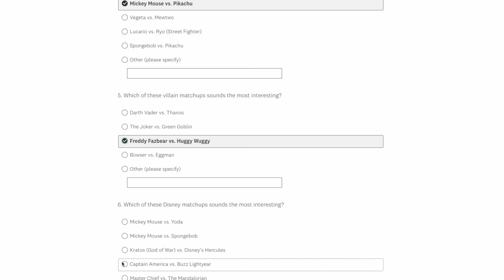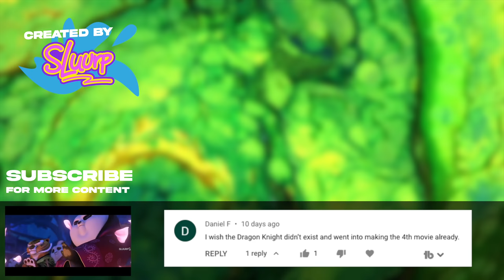Mufasa: The Lion King (2024) Disney | Teaser Trailer Concept HD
The Circle of Life Continues. Mufasa: The Lion King is a live-action prequel that follows Mufasa's rise to royalty as king of the Pride Lands. The prequel will also tell the origin story of Mufasa and his brother Taka — who later becomes known as the villain Scar.

In the Pride Lands, baby Mufasa is then swept away in a flood, which could be the potential birth of his orphan story and how he ends up in the ruthless world alone.

Credit 📣
Edited By: Kate

In The Lion King 2: Simba's Pride, Simba and Nala have a daughter named Kiara. Kiara is adventurous and curious, and she often wanders off into the Pride Lands. One day, Kiara meets a young lion named Kovu, who is the son of Zira - a banished lioness. Zira is angry at Simba for exiling her and her family, and she wants revenge. Kovu and Kiara fall in love, but they are forbidden to be together. As Kiara grows older, she realizes that she must fight for what she believes in. She decides to challenge her father's decision to banish Kovu, and she succeeds in convincing him to let Kovu back into the Pride Lands. Kiara and Kovu get married and start a new generation of lions in the Pride Lands.

The sequel will be an original story, and not a remake of The Lion King II: Simba's Pride, the 1998 direct-to-video sequel to the original film, from what can be inferred from the Deadline article.
This will be either the fifth sequel to a live-action Disney remake, following 102 Dalmatians, Maleficent: Mistress of Evil, sequel to The Jungle Book, sequel to Aladdin and sequel to Mulan, which may come before or after this.